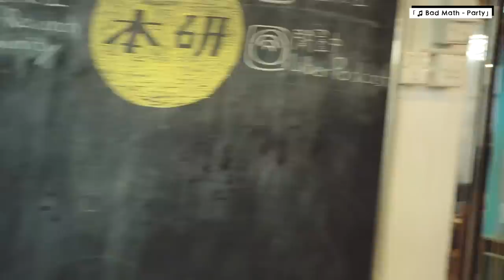【哲學係咁傾】ep. 11 密碼貨幣（Cryptocurrency）與哲學 | 錢，唔淺！｜嘉賓：高重建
何謂「錢」？甚麼是「貨幣」？是不是只有政府發行的才是「錢」？這些看似顯淺的問題，我們認真思考的時候，卻會發現一點也不簡單，甚至會帶來很多意想不到的結論。例如你以為自己只有儲蓄沒有投資，其實只不過是把所有資產投資在當地法定貨幣上。

按此思路，我們進一步反思法定貨幣的限制，討論密碼貨幣﹙Cryptocurrency﹚的出現可以為社會帶來甚麼契機。

今集我們請來 LikeCoin 與 decentralizehk 發起人高重建上來，一起討論「錢」，傾完發現「錢，一啲都唔淺」！

主持：

楊俊賢（柏林洪堡大學／倫敦國王學院博士生）

黎家樂（香港中文大學哲學系哲學碩士）

袁子翹（好青年荼毒室成員）

李敬恒（明愛專上學院人文及語言學院高級講師）

嘉賓：

高重建（LikeCoin 與 decentralizehk 發起人）

特別鳴謝眾籌的贊助者與一直支持我們的會員。